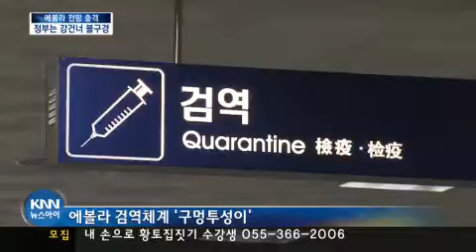[KNN 뉴스] 국제사회 에볼라 비상사태 우리는 강건너 불구경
{앵커: 에볼라 확산에 국제사회가 비상상황이지만, 국내의 관련기관은 강건너 불구경입니다.

다음달 당장 부산에 발병국가에서 수백명이 올예정인데 대책은 없어 불안이 확산되고 있습니다.

{리포트}
{수퍼:서아프리카 에볼라 치사율 50-90%}
서아프리카에서는 지금까지
5천8백여명이 에볼라에 감염돼
2천8백여명이 사망했습니다.

바이러스의 종류에 따라 치사율이
90%를 넘는것으로 보고 있습니다

{전화:}
{수퍼:윤서영 교수/한국외대 아프리카연구소"현재 시에라리온, 라이베리아가 가장 심각한데 (정부에서) 아예 밖으로 나가지 못하게 통제를 하고 있구요, 그러다보니 병이 걸리지않은 사람들은 불만도 높아지고 (혼란스러운 실정입니다)"}

{수퍼:국제사회 에볼라 비상사태/WHO-국제적 공중보건 비상사태 선포, 유엔안보리-긴급대책회의...자막 크게}
세계보건기구는 국제적 공중보건 비상사태를 선포했고, 유엔 안보리도 에이즈 이후 14년만에 긴급대책회의를 가졌습니다.

{수퍼:부산ITU 에볼라 발병국 참가자 대책 없어}
이런 상황에서 다음달 부산 ITU전권회의에 에볼라 발병 6개국에서 최대
3백명이 참가할 것으로 예상되지만
정부는 느긋합니다.

{수퍼:미래창조과학부 관계자"(다른 행사와 달리)UN행사는 참가할 권리가 있는 것입니다. 드러내놓고 비자를 안준다던가 막는다던가하는 것은
관례가 아닌 것으로 알고 있습니다"}

{수퍼:질병관리본부 '위험없다' 느긋}
우리나라 질병의 컨트롤타워 역할을 하는 질병관리본부 역시 큰 위험이
없을 것이라며 강건너 불보듯합니다.

{전화:}
{수퍼:질병관리본부 관계자"아예 애초에 에볼라 발병 때부터 완전히 준비가 완전히 완료돼있구요, 걱정하셔서 물어보신다면 걱정할 필요가 없습니다"}

{수퍼:에볼라 검역체계 구멍투성이}
이런 안이한 태도에 발병국 입국자들이 행방불명되는등 검역체계는 구멍투성이입니다.

{수퍼:부산대병원 격리병상 공사현장/부산 아미동}
더구나 부산에는 감염자가 생길 경우 필수적으로 갖춰야할 시설인 특수 음압격리병상조차 없습니다.

 내년 6월에나 완공예정으로 부산대병원에서 공사가 진행중인 실정입니다.

{수퍼:부산시 뒤늦게 병상확보 요청 공문}
에볼라 늑장 대처에 대한 여론이 일면서 부산시는 (이틀전) 뒤늦게
일반 병상을 격리병상으로 이용하자는 요청 공문을 질병관리본부에 보냈습니다.

{수퍼:영상편집 노경민}
구멍뚫린 검역체계와 턱없이 부족한
방역인프라, 여기에 관련기관의 지나친 낙관과 안일함까지 더해지며 대회가 다가올수록 불안감을 키우고 있습니다.